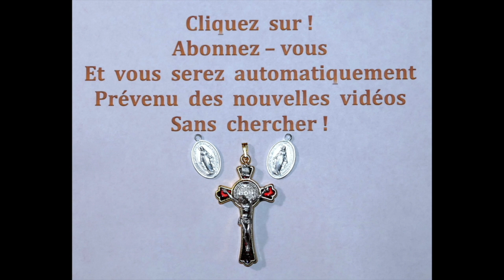5 Sept * Le bénédicité de Notre Seigneur Jésus Christ *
5 Sept *  Le bénédicité de Notre Seigneur Jésus Christ  *